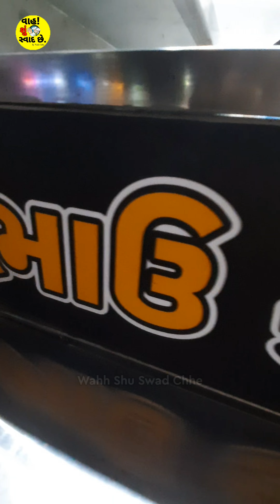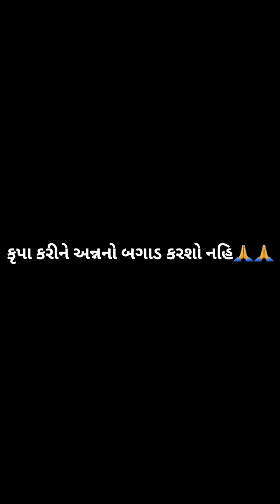ફાયર વડાપાવ નો ટેસ્ટ કર્યો છે ફકત.અહીંયા મળે છે BHAU KA VADAPAV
આજે આપણે આવી ગયા છે અમદાવાદના મેટ્રો મોલ ની એક્ઝેટ સામે વસ્ત્રાપુર જ્યાં ભાવ કા વડાપાવનો સ્ટોલ છે જ્યાં અલગ અલગ પ્રકારના વડાપાવ મળે છે તો આજે આપણે અહીંયા એક યુનિક પ્રકારનો વડાપાવ બને છે ફાયર વડાપાવ ફાયર વડાપાવ બને છે કેવી રીતે બને છે અને એમાં કઈ કઈ વસ્તુ એડ કરવામાં આવે છે બધું આપણે આ વીડિયોમાં જોવાના છે જો તમારા ટેસ્ટ કરવું હોય તો નીચે લિંક આપેલી છે એડ્રેસ આપેલું છે ત્યાં આવીને એટલું ટેસ્ટ કરી શકો cho..

અડ્રેસ
ભાવ કા વડા પાવ
opposite
Metro Mall, Vastral, Ahmedabad, Gujarat 382418

Timing
4.30 Pm to 9 pm

 Map link.

જો તમારે પણ ..
આ પ્રકાર ના વિડીયો  બનાવવા હોય તો
whatsa app per Hi
kro...8849523838

1 ભાવનગર ની સિરીઝ નો પહેલો વિડીયો

1 આણંદ સિરીઝ નો પહેલો વિડીયો
ચકલાસી ના પ્રખ્યાત પફ ફક્ત 5 રૂપિયા માં.

1 વડોદરા સિરીઝ નો પહેલો વિડીયો
અન્નપૂર્ણા રેસ્ટોરન્ટ નિઝામ પુરા વડોદરા👇🏻👇🏻

💌ફક્ત 80 રૂપિયા મા અનલિમિટેડ જમવાનું

UCnQv90uzosBljyUmSuQ0uJQ

BHAU KA VADAPAV
BHAU KA VADAPAV
BHAU KA VADAPAV
 Bhau ka vadapav in Vastral
@BHAU KA VADAPAV
BHAU KA VADAPAV
BHAU KA VADAPAV
Fire vadapav  Vastral in Ahemdabad
Fire vadapav in Ahemdabad
Best Vadapav in Ahmedabad
Best Dabeli in Ahmedabad
Best Vadapav near me
Bole To vadapav ahmedabad
Bole to Vadapav website
Best vadapav in Mumbai
Vada pav recipe | buttery spicy vada pav | ahmedabad special vadapav
Bole To Vadapav menu
Restaurants with vegetarian food for groups near Ahmedabad, Gujarat
Vegetarian friendly food near Ahmedabad, Gujarat
Fast food restaurant near Ahmedabad, Gujarat
Bombay Vadapav ahmedabad
Best Vadapav in Gandhinagar
Bole To Vadapav near me
Vadapav shop Near me
Bole To Vadapav franchise
Ahmedabad vadapav
Biggest vadapav in Ahemdabad
Fire vadapav in Vastral
Best vadapav im Ahemdabad
WORLD FAMOUS VADA PAV STREET FOOD